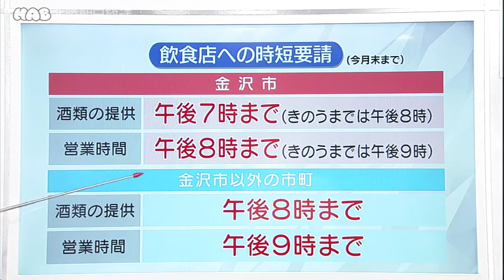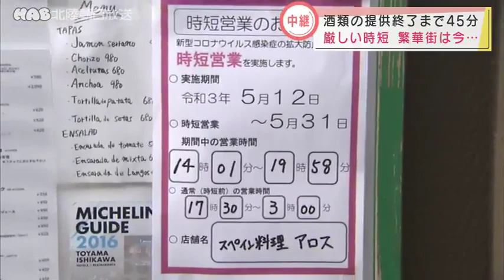夜８時までの時短営業 金沢の飲食店の本音 2021.5.12放送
これまでより厳しい時短要請が始まった金沢市。繁華街の様子を北村記者に伝えてもらいます。

月～金　18:15~

11:41~　／　20:54~